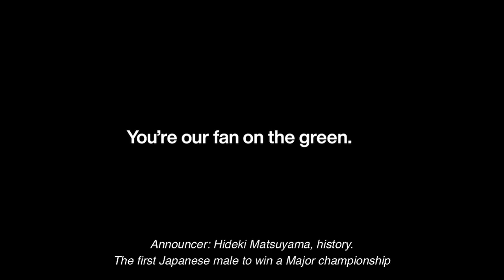Tasting The Eight Traditions - Episode 4 - Jiangsu Cuisine (January 16th, 2024)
TASTING THE EIGHT TRADITIONS takes you on a journey through the flavors and techniques of the eight schools of Chinese cuisine. Join Master Chef Patrick Shao on an exploration of the unique characteristics of each of the schools of Chinese cuisine: Sichuan, Hunan, Cantonese, Fujian, Jiangsu, Zhejiang, Anhui and Shandong.